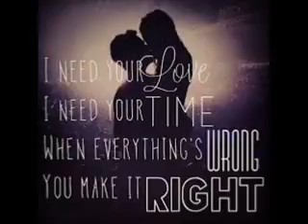Unchained Melody - Doug Crosley